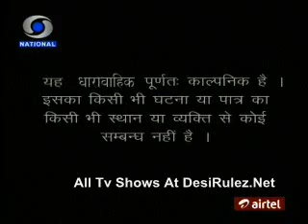Stree Teri Kahani - EP#362 - 16th April 2012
Hello Viewers !